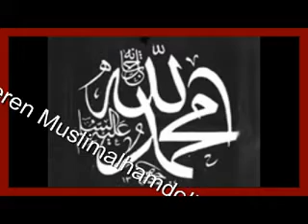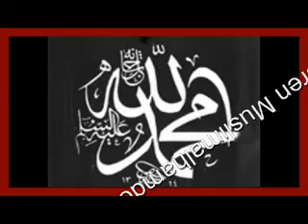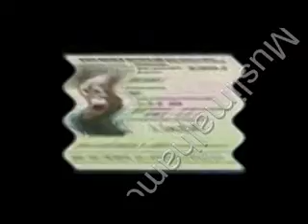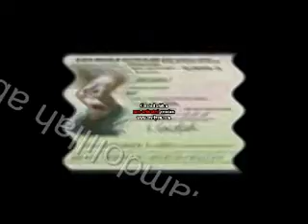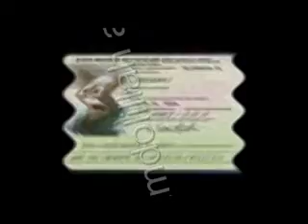Ahmad Abul Baraa Tafsir Surah Al Kafirun 2/3